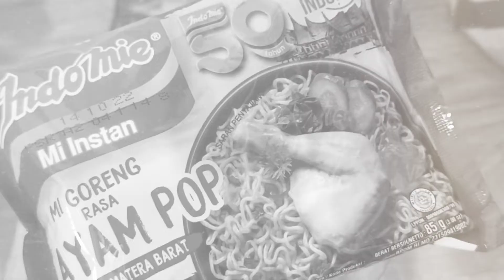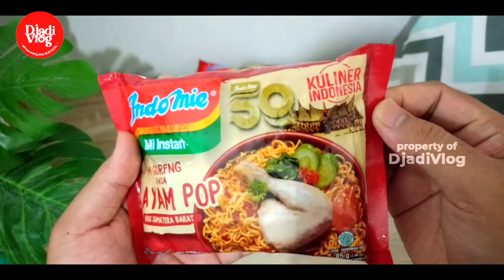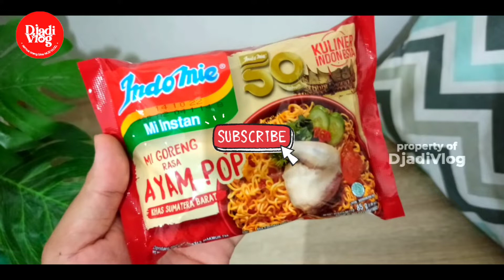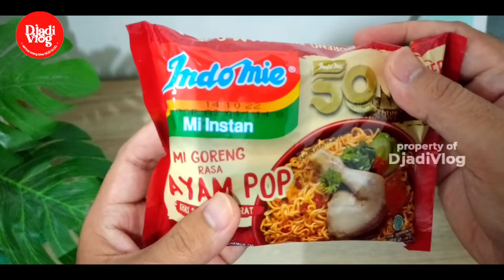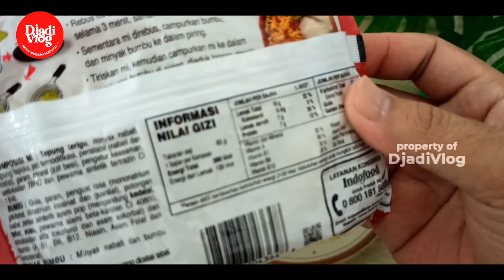Indomie Rasa Ayam Pop Khas Sumatera Barat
Bukan Indomie namanya kalau tidak menyajikan kuliner Nusantara dalam bentuk Mie...

kali ini Indomie menghadirkan rasa ayam pop khas Sumatera barat...